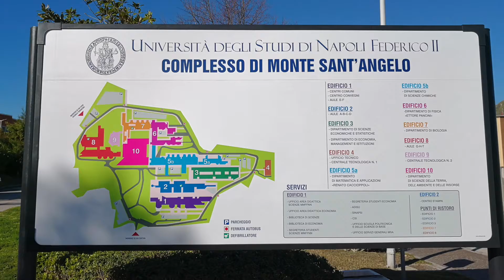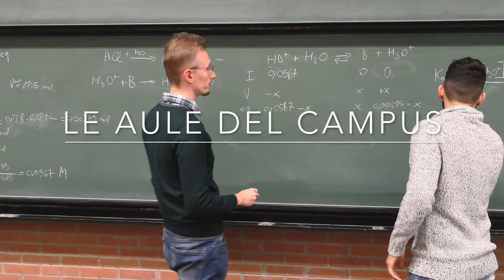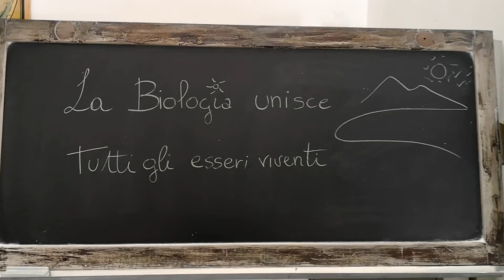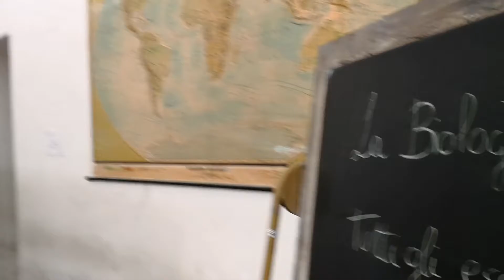Le SEDI del corso di laurea in Biologia